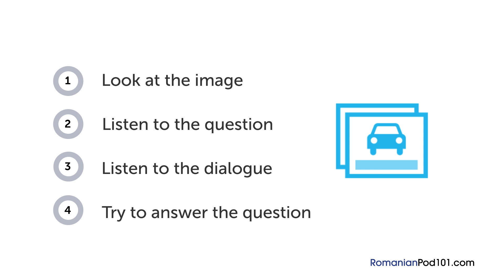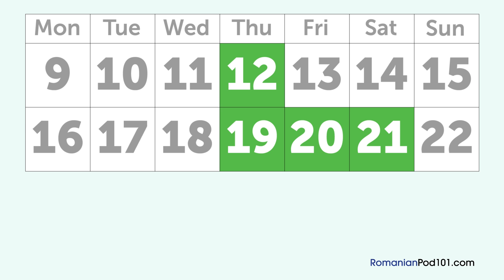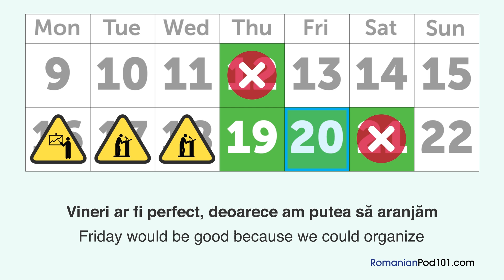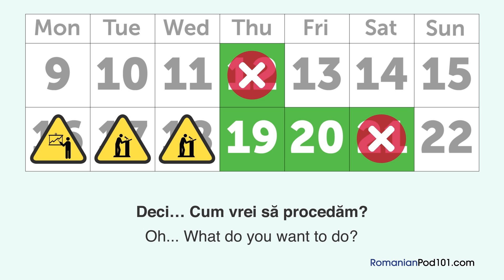Romanian Listening Practice - Deciding When to Move in Romanian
Save 20% on FULL Access to RomanianPod101 with your YOUTUBE coupon for All subscriptions

In this lesson, you will improve your listening comprehension skills from a Romanian conversation about planning a move.